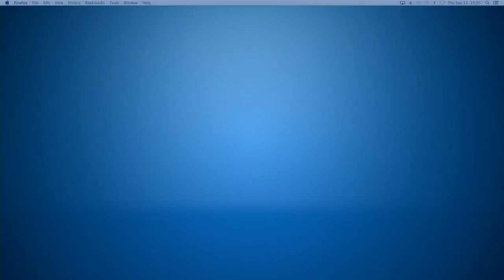David Kinyanjui gets trolled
David Kinyanjui gets trolled for covering Kiharu MP Ndindi Nyoro's arrest. Catch this and more stories that made the headlines in entertainment circles this week